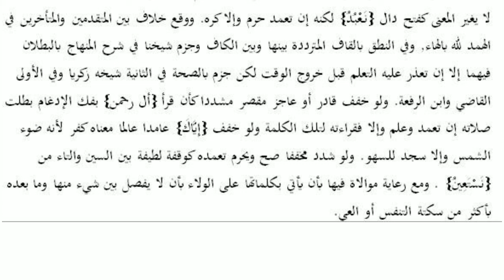ഫത്ഹുൽ മുഈൻ|Class 62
2000 ല്‍ വെല്ലൂര്‍ ബാഖിയാതു സ്വാലിഹാതില്‍ നിന്നും ഒന്നാം റാങ്കോടെ പാസായ ഉസ്താദ് മുഈനുദ്ധീന്‍ ബാഖവി ദര്‍സ് രംഗത്ത് മികവുറ്റ പണ്ഡിതനാണ്. അനേകം ശിഷ്യഗണങ്ങളുള്ള ഇദ്ദേഹം നിരവധി പുസ്തകങ്ങളും രചിച്ചിട്ടുണ്ട്.2018ൽ മികച്ച വാഫി അദ്ധ്യാപകനുള്ള അവാര്‍ഡ് ലഭിച്ചു. ശൈഖുനാ മഞ്ചേരി പുല്ലൂര്‍  അബ്ദുറഹീം ബാഖവിയാണ് പ്രധാന ഗുരു. കാളികാവ് പിജി ക്യാംപസ് ലക്ചറര്‍ ആയി സേവനം ചെയ്യുന്നു. അല്ലാഹു അവര്‍ക്ക് ദീര്‍ഘായുസ്സ് നല്‍കട്ടെ..ഉപകാരപ്രദമായ ഇല്‍മ് പകരാൻ അവർക്കും നുകരാൻ നമുക്കും തൗഫീഖ് ലഭിക്കട്ടെ.ആമീന്‍.

(അഡ്മിൻ)